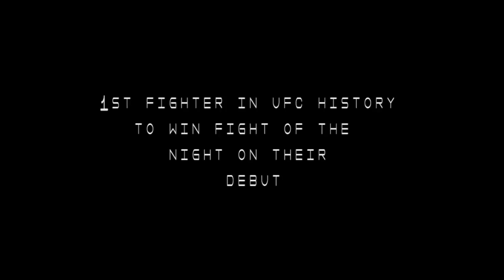Mitch Gagnon the STORY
Let me know if there's anything specific you'd like to see :)